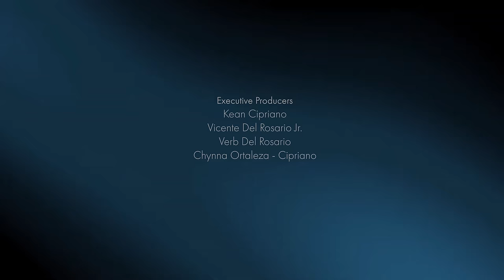Kenaniah - Hanggang Sa Buwan (Official Music Video)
EXECUTIVE PRODUCERS:
Kean Cipriano
Chynna Ortaleza-Cipriano

Director & Dop: PR Quintos
Line Producer/ Prod Manager: Mika Jatap
Camera Operator: Juan Arsenio Gabriel Concepcion
HMUA: Sweetie Loyola
Label Representative: Rica Laya
Senior PA: Robert Pareja
PA: Jan Tuliao
Driver: Romulo Nepomuceno

OC Team:
ADMIN & OPERATIONS:

MARKETING & PROMO:
Marketing Manager: Nicole Uson
AdProm Supervisor: James Banaag
Marketing Assistant: Rica Laya
Digital Marketing Officer: Richmund Ricamonte
Digital Marketing Specialist: Leimara Keith Tangonan, Zoe Ortaleza

A&R:
Artist and Repertoire Supervisor: Martin Riggs
Jr. Artist & Repertoire: Maurine Morales
Jr. A&R for Publishing: Diego Manzano
In-house Sound Engineer: Carlo Jay Cruz

MANAGEMENT:
Senior Manager for Artist Bookings & Management: Keno Cipriano
Road Manager: Shiela Pasana, Pia Revilla, Fchel Estanislao

The Rain in España Series footage courtesy of Studio Viva